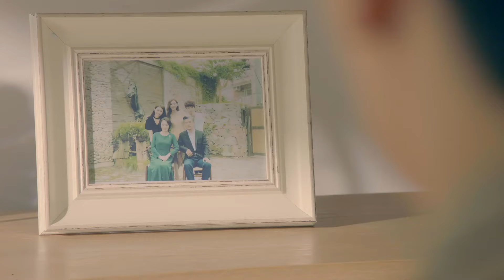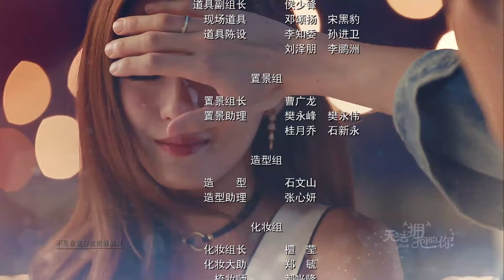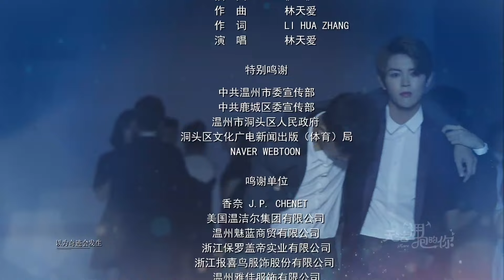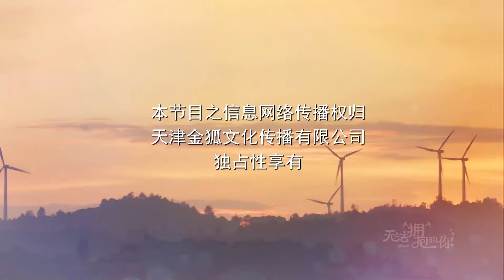الإحتضان الأول l Cannot Hug You | الجزء 2 | الحلقة 2 | العربية Caravan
مقدمة:

تدور الدراما حول إنجذاب لا يمكن تفسيره بين شخصين والرومانسية التي تنشأ بينهما. البطلة هي مصاصة دماء العصر الحديث التي لا تبالي تجاه كل شيء في الحياة حتى يتحول بطل الرواية ليكون جارها المجاور (إنه مصاب برهاب الجراثيم ، كما هو الحال في "ويب توون". يتغير عالمها لأنها تشعر بالحاجة الماسة للاقتراب منه. هل ستتمكن أخيرًا من معانقته؟